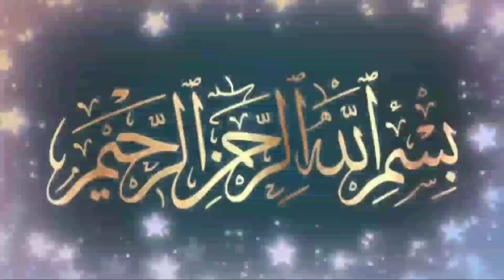ശൈഖ് ബാബാ ഫരീദ് (റ) | ഇന്ത്യയിലെ ആത്മീയ ചരിത്രത്തിലെ സുവർണ്ണ താരകം | sheik baba fareed r |Sufi story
ശൈഖ് ബാബാ ഫരീദ് റ ഇന്ത്യയിലെ ആത്മീയ ചരിത്രത്തിലെ സുവർണ്ണ താരകം